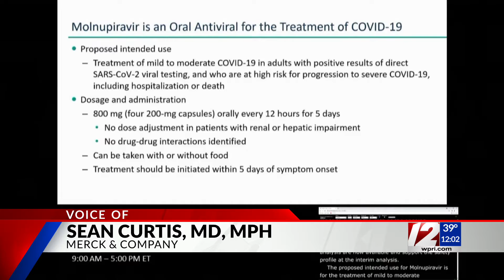New COVID treatment could soon be approved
Kayla Fish tells us more about an FDA meeting.